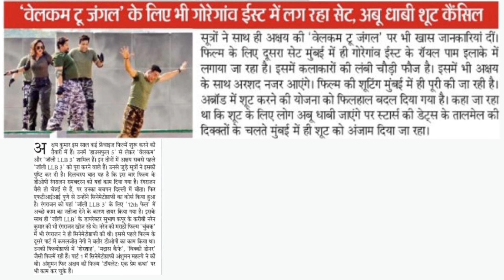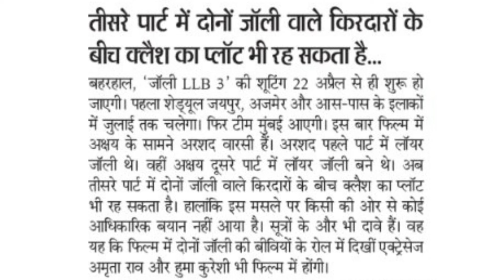BIG UPDATE RELATED WELCOME 3 | HOUSEFULL 5 | JOLLY LLB 3 | SINGHAM AGAIN ||AKN